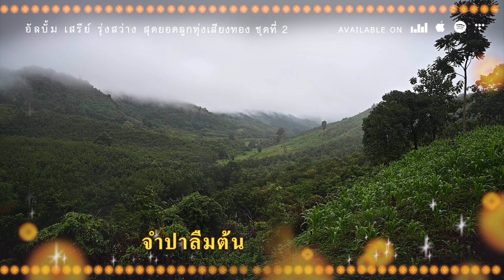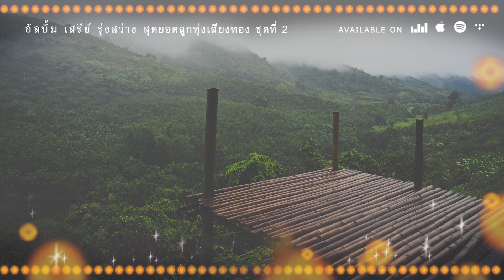จำปาลืมต้น - เสรีย์ รุ่งสว่าง (นิธิทัศน์) [ Official Audio ]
เดือนห้าหน้าแล้ง  ลมแรงพัดช่อมะม่วง...
เพลง : จำปาลืมต้น - เสรีย์ รุ่งสว่าง (นิธิทัศน์)
อัลบั้ม : เสรีย์ รุ่งสว่าง สุดยอดลูกทุ่งเสียงทอง ชุดที่ 2

1. Facebook ของ Retro Original
3. สั่งผ่าน Line ID : retro_original
เนื้อเพลง  จำปาลืมต้น

.เดือนห้า..หน้าแล้ง
.ลมแรง พัดช่อ มะม่วง
.ไผ่ล้อลม เหมือนคน ล่อลวง
.หัวใจข้าลวง เหมือนโคน มีดหั่น
.คิดถึงจำปา หนีหน้าคนบางเดียวกัน
.เจ้าอยากเป็น สะใภ้นายพัน
.หันไปบางกอก ไม่บอกสักคำ
.เดือนห้า..ผ่านไป
.นี้มัน ก็ไกลเดือนหก
.อีกไม่ช้ำ ฝนคงจะตก
.รดพื้น พืนนา ข้าวกล้า ชุมช่ำ
.เดือนหก ปี่นี้ พี่ไม่มีแรง จะไถดำ
.เจ้าจำปา ทิ้งนาเคยทำ
.ทิ้งกำข้าวกล้า ไปหาห้องแอร์
.ไอ้หนุ่ม บ้านนา
.หน้าตา มันดำเหมือนถ่าน
.ผิวคล่ำ ดำกร้าน
.เพราะงาน มันหนัก จะแย่
.รูปก็ไม่สวย ไม่เหมือนคนรวย ห่มแพร
.คนบ้านนอก กินจอก กินแหน
.มีแต่ทางแพ้ ช้ำใจ ช้ำใจ
.ยินเสียงทุย กู่ร้อง หารวง
.เหมือนข้าห่วงหา จำปาฝันใฝ่
.หอมดอก จำปา
.โรยริน ส่งกลิ่นไปไกล
.ยิ่งคิดถึง คนที่จากไกล
.แอบ.ยืน.ร้อง.ไห้..
.ใต้.ตน.จำ.ปา.